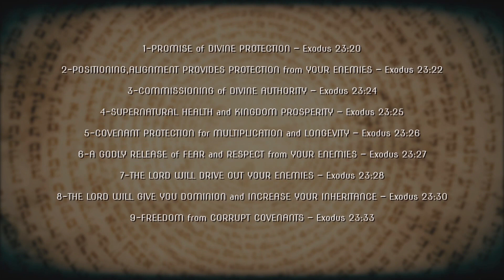How to Position Yourself for Supernatural Favor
Rabbi Curt Landry teaches you how to position yourself for supernatural favor in your life. He says that when you get it right, it attracts the glory—and all the possibilities of God.
▶▶Get your copy of Reclaiming Our Forgotten Heritage by Curt Landry

For all their missteps, the Jewish people have a rich heritage of relationship with God that was vital to believers in the early days of the church. But there was a disconnect. The powers of Rome separated Christianity from its Jewishness. Over time, the changes were mostly forgotten, but this politically empowered religion now moved apart from its spiritual foundations.

In his new book, Reclaiming Our Forgotten Heritage, Curt Landry shows that regardless of what is happening at home and in the workplace, the answer lies in understanding who you really are. And it starts with asking what it means to be a Christian connected to God’s purposes now. Curt points the way to:

• God’s provision through covenant
• Reclaiming your spiritual DNA
• How to have dominion in a post-Christian culture

Then, in his 3-CD set, The Rabbi Is Coming, Curt shares the power of the unity of Jew and Gentile in Messiah Jesus and the proper place of the Jewish feasts. That includes the nine specific blessings of Passover! And much more.

Special bonus! With online purchase, you also receive access to a downloadable digital version after checkout.

Rabbi Curt Landry and his wife, Christie, travel extensively, preaching and teaching about the Jewish roots of the Christian faith. Curt is the founder of Curt Landry Ministries, House of David Ministries and My Olive Tree.